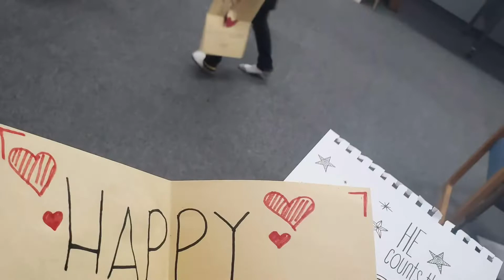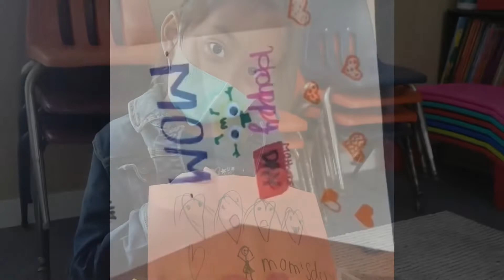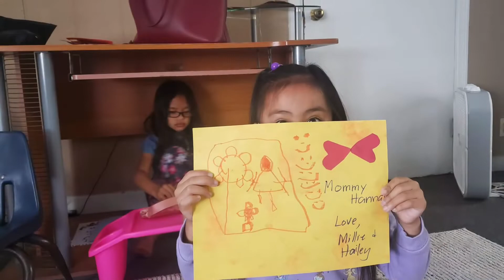5/8/22 Happy Mother’s Day LAFILNAZ Moms